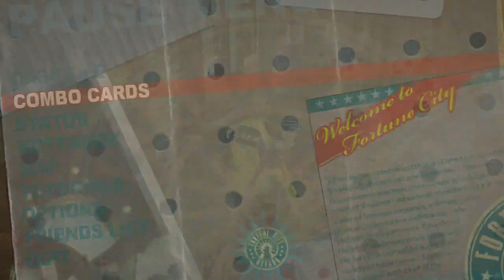Dead Rising 2 part 2: Zombrex and combo weapons